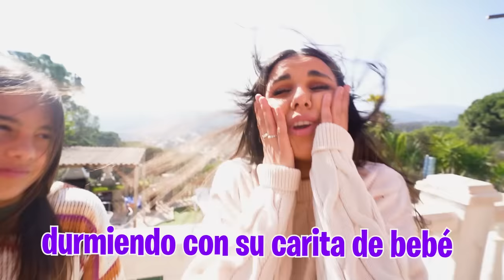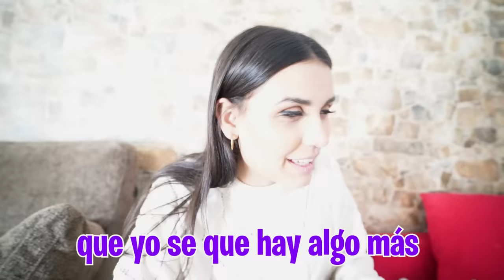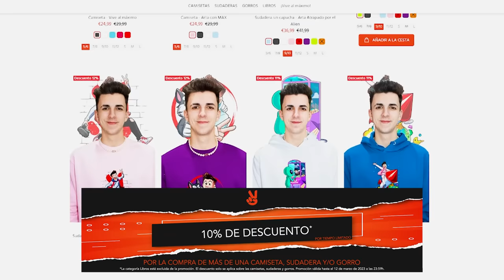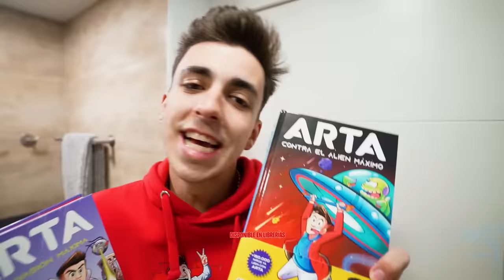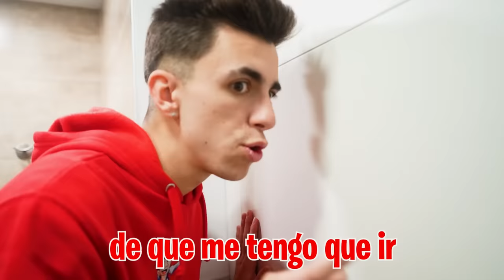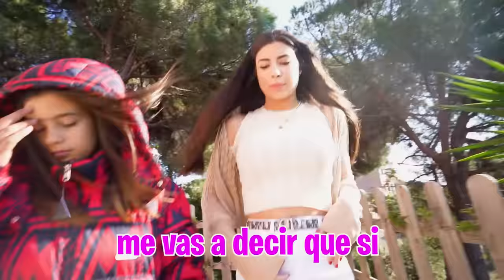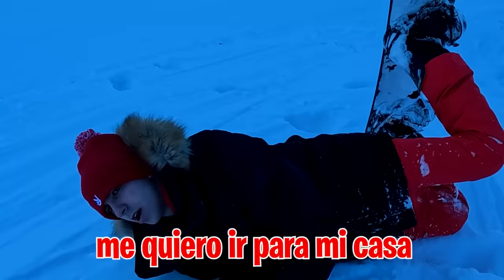LA PROFE DE MI HERMANA ME PIDE SALIR…*mi respuesta*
En la Romantic House cada vez están las cosas más liadas y es que ahora la profe de baile de mi hermana quiere pedirme salir pero lo peor de todo es que su mejor amiga también. ¿Con quién me quedo?